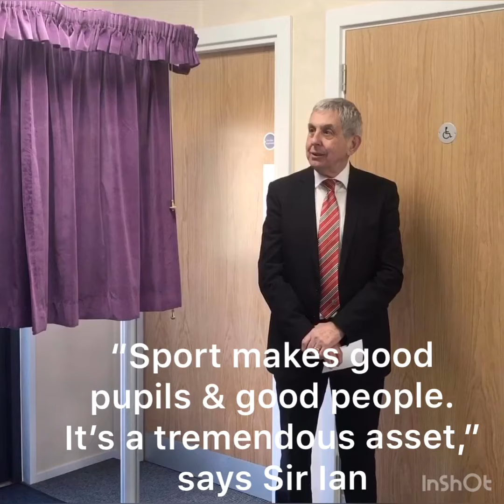Official opening of RGS's new £1m 3G pitch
Rugby legend Sir Ian McGeechan was flying the flag for school sports at RGS